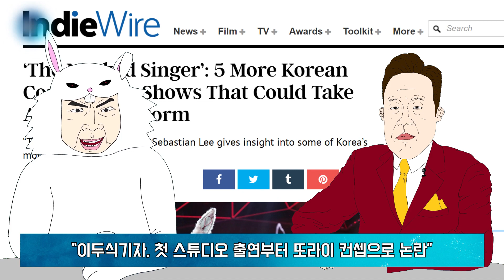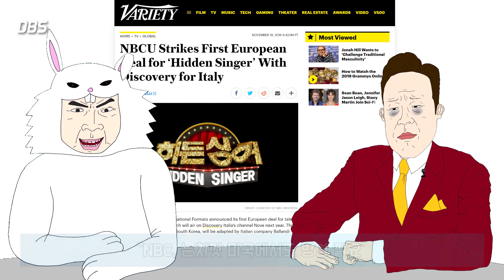미국서 대박난 복면가왕! 뒤를 이어 진출 할 5개의 예능프로그램!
복면가왕이 미국에서 초대박이 나면서 미국 언론들에서
또 다른 한국 예능을 물색하고 있다는 이야기를 전해드립니다.

공식 트위터 : @2_See_Official

[후원 정보]

국내 계좌 : 신한은행 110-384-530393